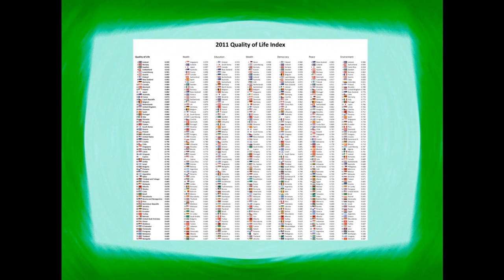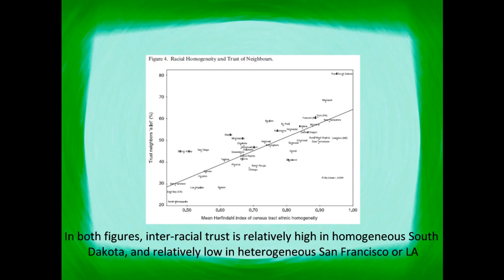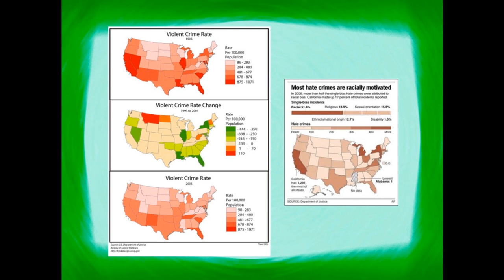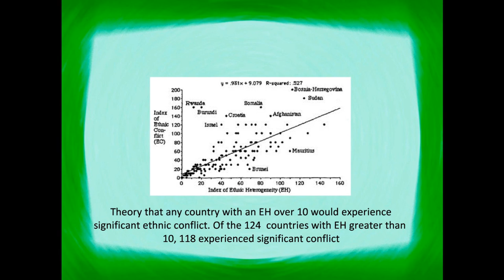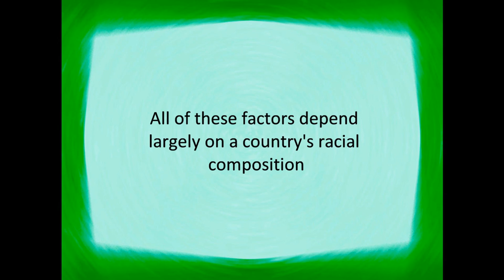5 Reasons Why Diversity Is Bad For Societies (in under 5 minutes)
In this video I discuss the relationship between ethnic diversity and five major factors that it affects in negative ways. This video is short and sweet and moves fast. Try and keep up! Feel Free to pause and reflect.

for the music :)
Links: